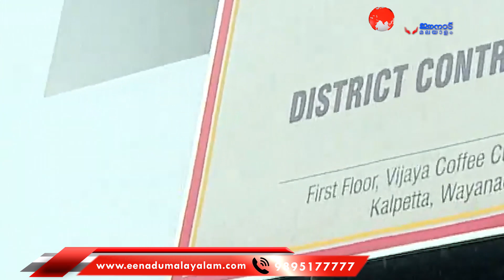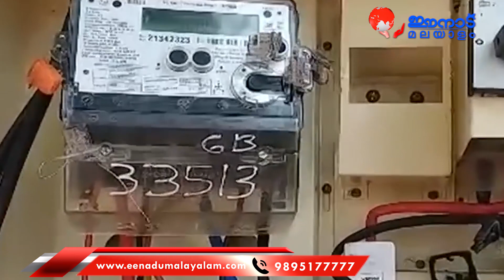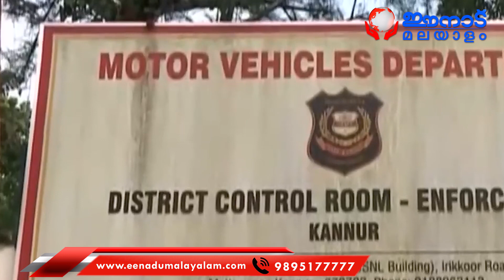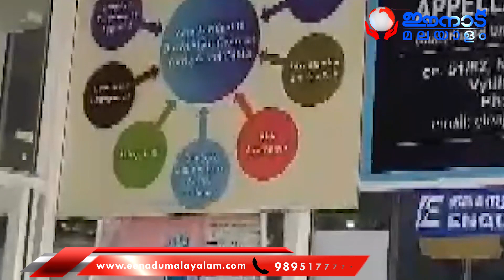MVDയുടെ ഫ്യൂസ് ഊരി KSEB; KSEBയുടെ ചാവി ഊരി MVD... | MVD KERALA